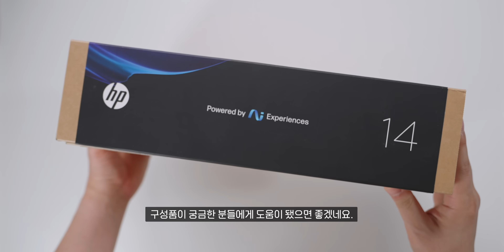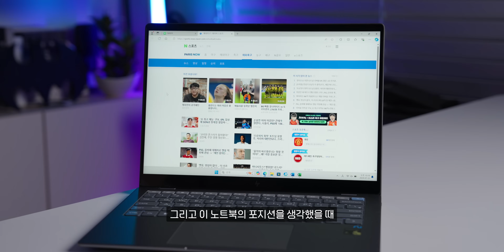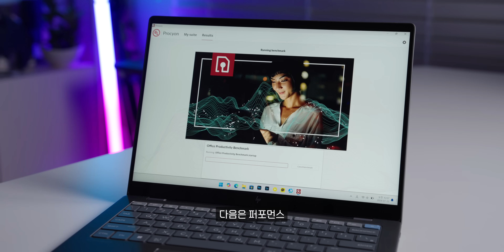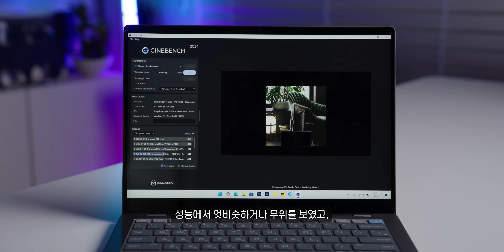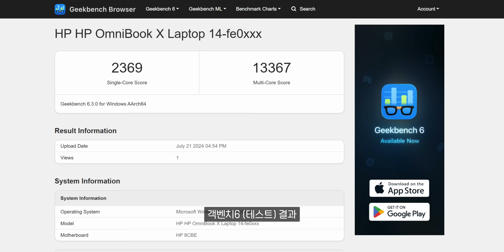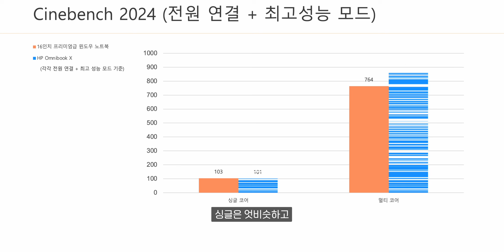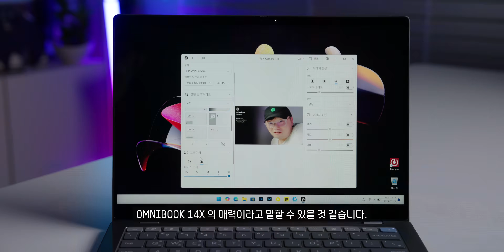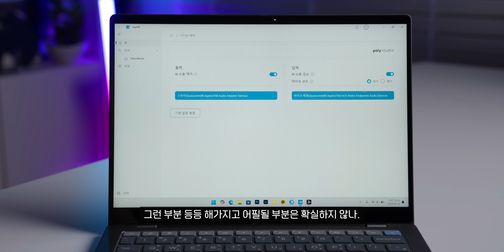점점 빠져든다! 체감 확실한 매력의 윈도우 노트북 | HP Omnibook 14X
요즘 부쩍(?) ARM 기반 윈도우 노트북에 대한 관심이 높아지고 있습니다. 개인적으로는 진심 응원하는 부분이기 한데.. 또 다른 ARM 노트북 HP Omnibook 14X 모델을 살펴봤습니다. 14인치 윈도우 노트북이예요. 전에도 말했지만 퍼포먼스, 발열, 배터리 등에서 확실히 매력은 있어요! 남은 숙제도 빨리 개선되길..!

▪Tag.

📌 본 영상은 리뷰용 제품을 대여받아 제작되었습니다

▪ 타임스탬프 | Time Stamp.
00:00 - 인트로
00:05 - 14인치 ARM노트북 HP OMNIBOOK 14X
00:26 - 간단 개봉기 및 디자인
02:11 - 디스플레이
02:45 - 키보드 / 타건감
03:56 - 퍼포먼스 및 생산성 테스트
07:11 - AI 노트북
08:24 - 배터리
08:49 - 아쉬운 점
09:19 - HP OMNIBOOK 14X 총평

▪ 리뷰 및 콘텐츠 요청.